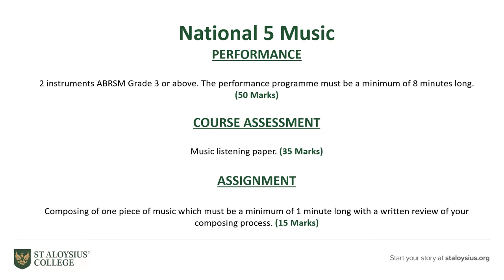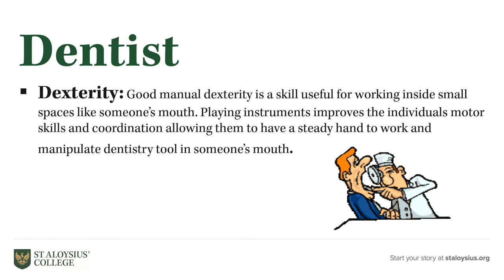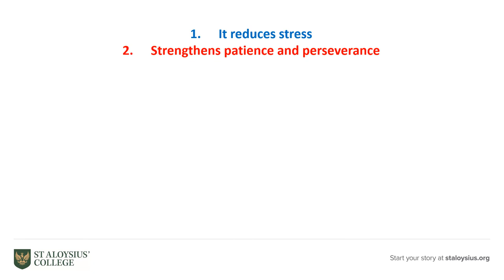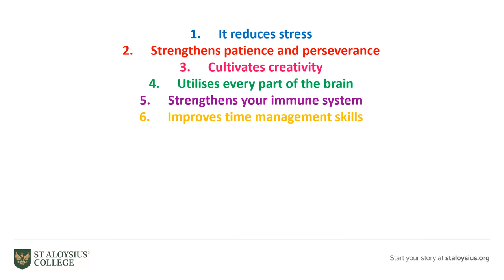St Aloysius' College | Intro to National 5 Music